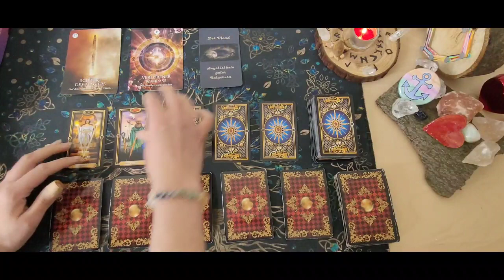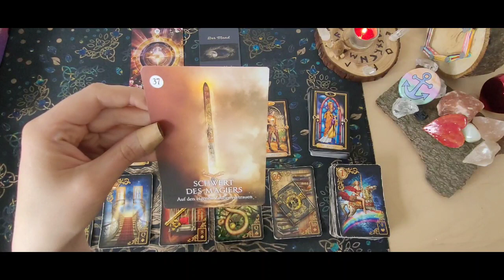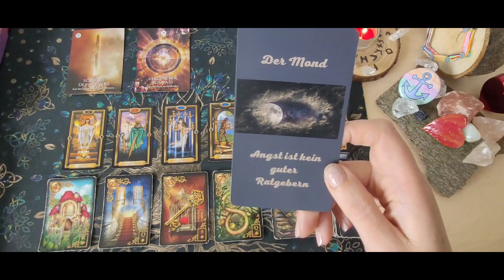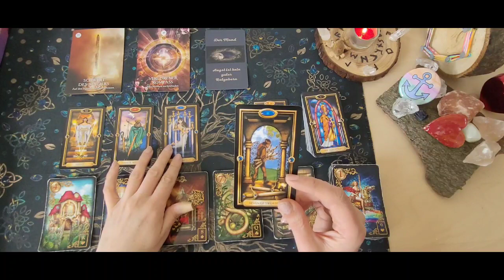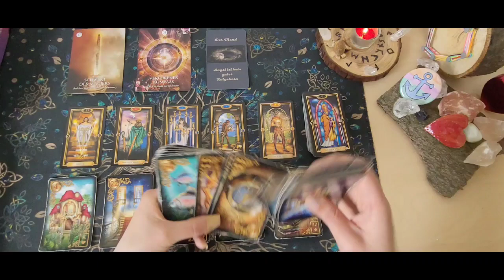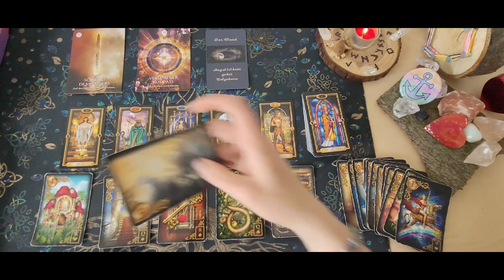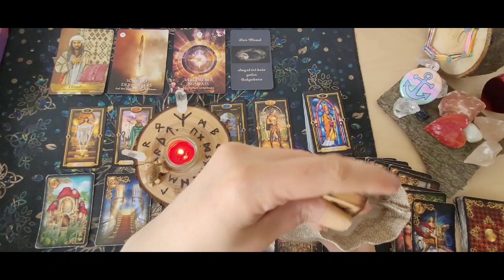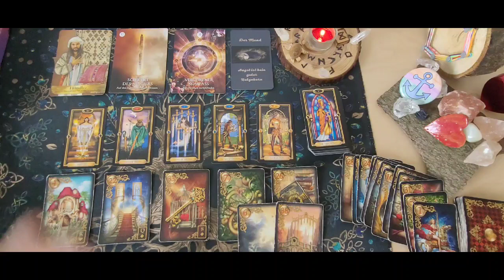❤️‍🔥Tagesorakel 6.6.23❤️‍🔥Gleichgewicht in einer Situation|Jemanden die Hand reichen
Heute sollst du deinem eigenen Zauber vertrauen, zu dir selbst zurück finden und keine Angst davor haben.Nimm eine höhere Wahrnehmung ein ,etwss kommt wieder ins Gleichgewicht und das ganze ist beschützt.
Auch planst du eine Situation wieder ins Gleichgewicht zu bringen du tastest dich langsam heran, zeih dich nicht gleich wieder raus sondern reiche jemanden die Hand.Hier geht es darum eine Sache wieder erfolgreich in die Heilung bzw.Wachstum zu bringen denn du hattest Kummer gehabt und warst verletzt aber du triffst eine innere sichere Entscheidung wie man diese Konflikte den man immer wieder begegnet eine Lösung findet, vielleicht war auch noch ein Geheimnis mit jemand anderes .
Im beruflichen sollst du jemanden die Hand reichen und nicht gleich wieder abhauen bringe was ins Gleichgewicht.

Die Engel und Ahnen sagen:" Tausche gute Energie aus um Fülle zu erhalten"❤️🍀❤️‍🔥

Ich wünsche euch einen schönen Dienstag 🫶🏻😘😊

❤️‍🔥❤️‍🔥❤️‍🔥Verwendete Kartendecks:
Das Engel und Ahnen von Kyle Gray.

Meine eigenen Kartendecks:

❤️‍🔥 Kipperkarten
❤️‍🔥Der Magische Schutzrunenkreis
❤️‍🔥 Wolf Orakel

Meine Webseite für persönliche Kartenlegungungen

❤️‍🔥❤️‍🔥❤️‍🔥Persönliche Kartenlegungen & Wegbegleitung und Unterstützung

Kartenlegungen

Das große Kartenblatt alles in einem Liebe,Beruf ,Finanzen als Video

ca. 35-55 min     25, - Euro

Bild und Sprachnachricht:
22 Euro.

Hier begleite ich dich 1 Monat lang mit Kartenlegungungen in deinem Thema, 2x Lebensberatung 2x Kartenlegung je 1 Stunde per Zoom,WhatsApp oder Skype und Austausch so oft du magst über WhatsApp oder Email.

Ich bin Freya(Cindy) und ganzheitliche  Lebensberaterin ,Heilpraktikerin für Psychotherapie, Gesundheits& Ernährungsberaterin, Entspannungspädagogin,Orakel und Wegweiser. Mit meinen Erfahrungen und Wissen helfe ich dir gern dich auf deinem Weg zu begleiten .Meine Beratungen und Kartenlegungen enthalten immer die jetzige Energie die präsent ist. Ich helfe dir immer nur im gegenwärtigen Moment der jetzt für dich zählt.
Gern begleite ich dich auch als Humanenergetikerin, gleiche Dysbalancen in den Chakren aus ,auch per Fernheilung möglich.

🌞🌞Dienstleistung Humanenergetikerin 🌞🌞🌞

🌞Chakren energetisch reinigen und ausgleichen, freier Energiefluss im Körper

Ca.1 Stunde   99 ,- Euro

🌞Energetische Wirbelsäulenaufrichtung

120 ,- Euro

🌞Ganzheitliche Energetische Körperbehandlung auf allen Ebenen

299 ,- Euro.